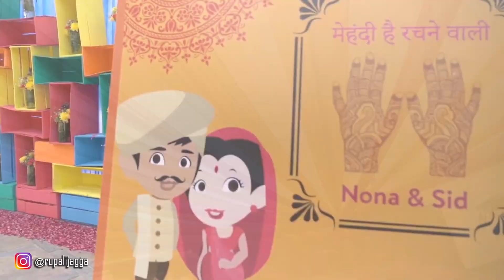SHOW POST LOCKDOWN | Rupali Jagga Live | latest Showreel 2020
Wanna know How It felt Performing After Months❤️ Watch This Video💁🏻‍♀️ Loved Loved Loved performing after Ages🥺